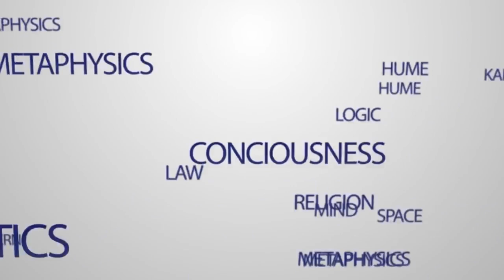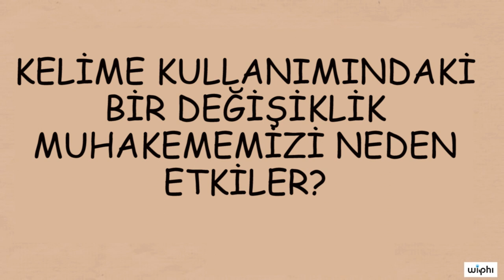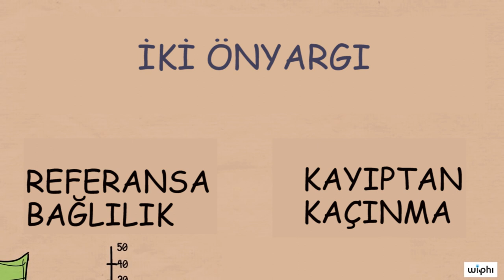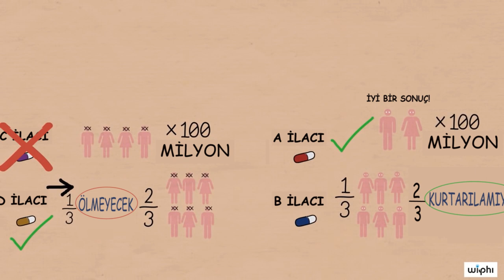Bilişsel Önyargılar: Referansa Bağlılık ve Kayıptan Kaçınma (Felsefe) (İçerik Ortaklarımız)